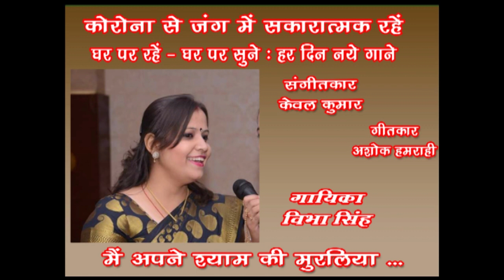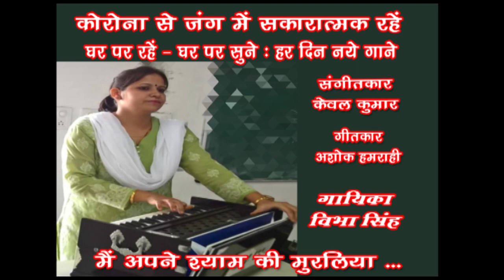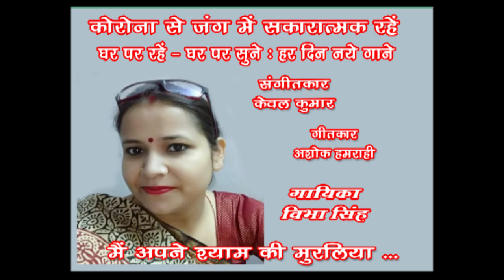Main Apne Shyam Ki Muraliya /Vibha Singh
Song 83
Main apne shyam ki muraliya
Singer - Vibha Singh

विभा सिंह शास्त्रीय गायन में परास्नातक व नेट हैं व कानपुर विश्वविद्यालय से गोल्ड मेडलिस्ट रही हैं। इन्होंने डॉ रेनू निगम व डॉ अल्का यादव से शास्त्रीय गायन की शिक्षा प्राप्त की है व इस समय यश भारती से सम्मानित गायक -  संगीतकार श्री केवल कुमार जी से सुगम संगीत की बारीकियों को सीख रही हैं।वर्तमान में यह ख़्वाजा मोईनुद्दीन चिश्ती भाषा विश्वविद्यालय , लखनऊ के शिक्षा विभाग में संगीत प्रवक्ता के पद पर कार्यरत हैं। दूरदर्शन व अनेक अवसरों पर ये सांगीतिक प्रस्तुति दे चुकीं हैं।